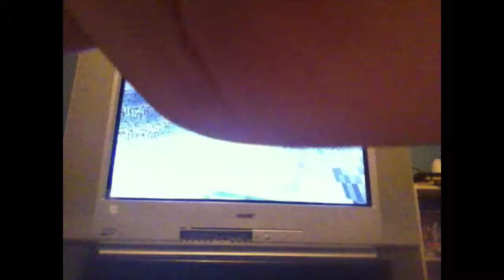Kingdom Killers ep 1 slime attack